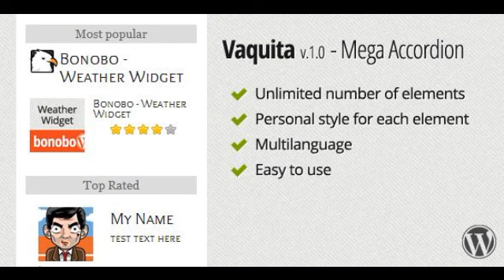Preview Vaquita - Mega Accordion Widget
Live Demo This is a beautiful accordion widget. Accordion Widget with an unlimited number of elements.

Features:

Unlimited number of elements
Personal style for each ele...

      , Compatible Browsers
         : IE9, Firefox, Safari, Opera, Chrome

      , Software Version
         : WordPress 3.5, WordPress 3.4, WordPress 3.3, WordPress 3.2, WordPress 3.1, WordPress 3.0

      , High Resolution
         : No

      , Files I...